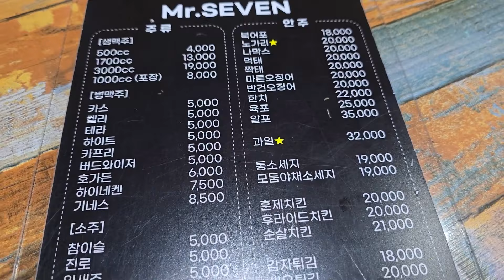여수 현지인과 함께하는 맛집투어 4편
여수 현지맛집 업로드로 총 5편 정도 올라갑니다
현지인 섭외하고 제가 좋아하는 최애 식당들도 올리니 전부 보시면 여수여행시 도움되리라고 믿습니다